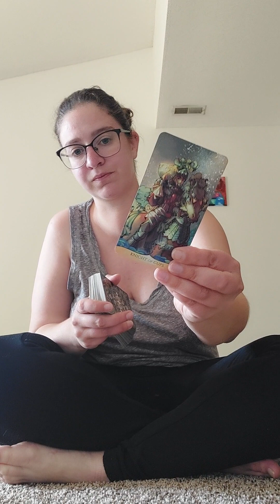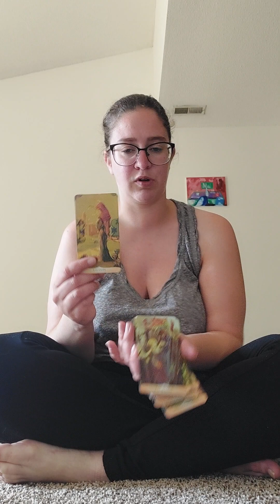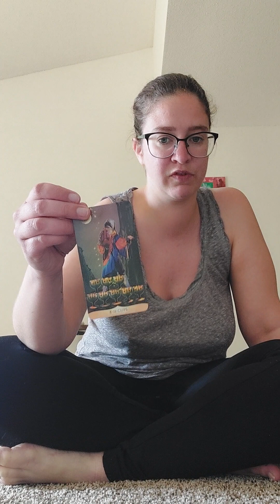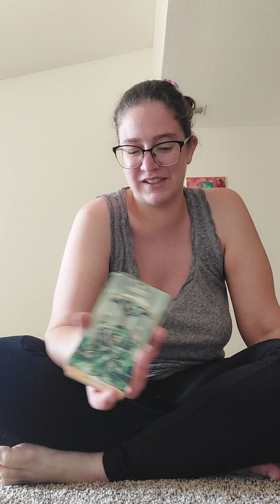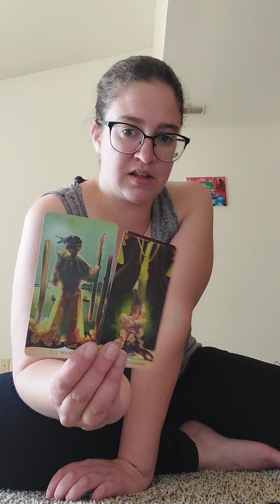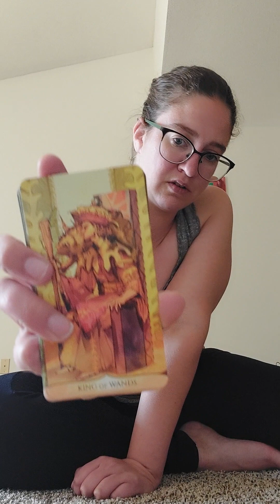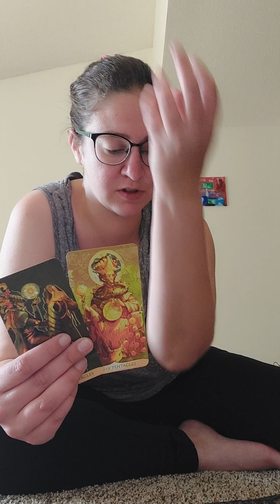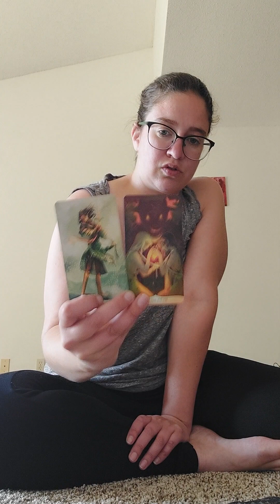DF, stay hopeful! DM, protect your energy!💌